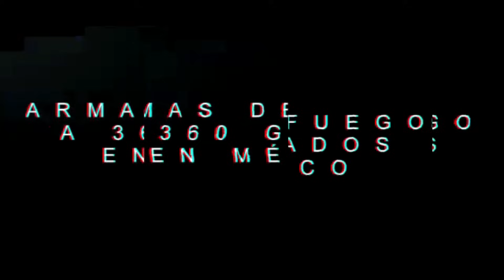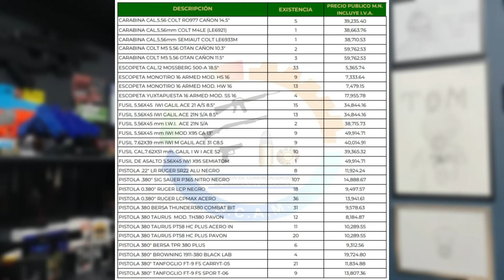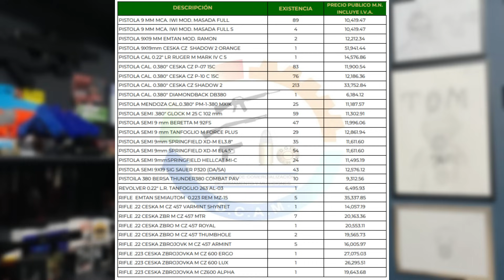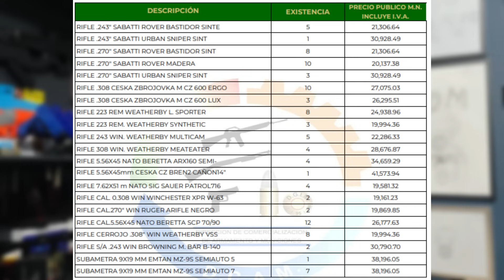Existencias de Armamento SEDENA 4 de Diciembre 2023